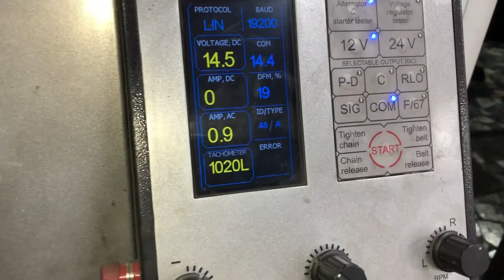Снятие генератора Mercedes-Benz W221 M272 3.5L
Иногда приходится сделать что-то полезное))